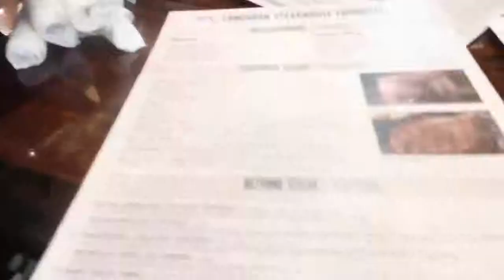Queen Naija! LAST FOOTAGE OF 2017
Look! Queen Naija!